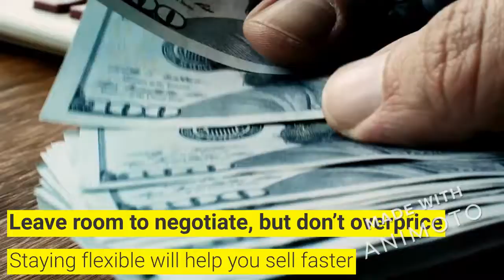Buy my inherited house in Fair Oaks, CA | HOMES by Jim and Lisa | (916)545-5311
Buy my inherited house in Fair Oaks, CA - Sacramento County. or call Lisa at (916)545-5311. Do you want to sell your inherited house for cash in Fair Oaks, CA - Sacramento County today? Positioning is one of the most important things when trying to sell your home in Fair Oaks, CA - Sacramento County. If you position the house wrong you will end up with no offers. We are a local real estate company that is very involved in the community. Below are things to keep in mind when you're trying to sell your inherited home in Fair Oaks, CA - Sacramento County. In order to sell your home for cash in Fair Oaks, CA - Sacramento County today you need to take into account the condition of the Property. Remember this when trying to compare your house to the ones that have sold in your area, are they in the same condition, same size, same features as your home. All these things will determine how much you can sell a home. Lastly when trying to sell an inherited home in Fair Oaks, CA - Sacramento County you must take into account what else is on the market… better thought of as your competition. Often times, there's no
need to fix up your property, show it to picky buyers, or play games with price. Sell My Inherited house in Fair Oaks, CA - Sacramento County. Need A Ton of Repairs? Can’t Afford Monthly Costs? Can not Afford The Payments? Need to Sell My Fair Oaks, CA - Sacramento County Inherited House for cash? Probate, Inherited house or Estate Liquidation? No Problem! We can help!! We've been buying and selling houses since 2005 and have found solutions for many, many different situations. Every person and every situation is unique to us, and we find a way to make it a win-win situation, or we don't do the deal. Most of the time, we can present you with an offer within 24 hours of your first contact, so that you can put your mind at ease from the worries of having to sell your house today. WE CAN BUY YOUR HOUSE EVEN IF YOU'RE FACING FORECLOSURE! Which is the situation for most sellers if they bought between 2004 and 2007. If you are looking to sell your inherited house in Fair Oaks, CA - Sacramento County we can help. The most common thing people fail to understand is the condition of the property when trying to sell an inherited house Fair Oaks, CA - Sacramento County cash. In today's real estate market things have changed and buyers are looking for homes that need no work. If the house you're looking to sell has any deferred maintenance this can affect the price you can sell the house for. We help heirs sell houses in Fair Oaks, CA - Sacramento County that need work or have had deferred maintenance as well as properties that need no work at all. If you need to sell an inherited house in Fair Oaks, CA - Sacramento County - we can help. Have you been thinking lately "Who can I get to buy my house"? You're not alone! You don't want to do any repairs to the house. You don't have time to mess with it. HOMES by Jim and Lisa can handle all the paperwork with a very simple and easy to understand real estate contract. You can even have your attorney review our paperwork BEFORE you sign anything, if that makes you feel more comfortable.